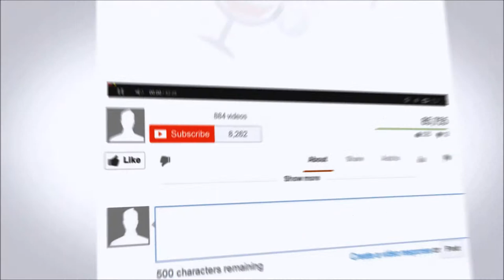Tasting a Aldi Sauvignon Blanc from Chile (Episode 91 Part 3)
In the last part of this episode we taste a great value for money Sauvignon from Chile.

This wine is available from Aldi at the great price of £5.49!